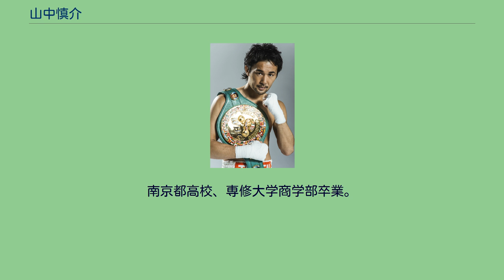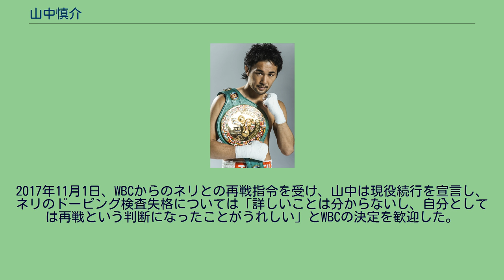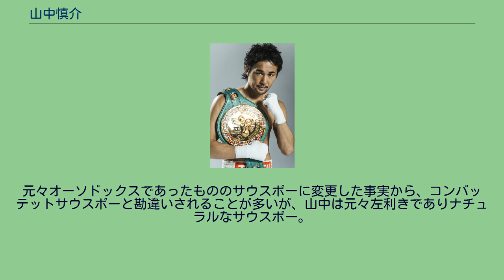山中慎介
山中 慎介（やまなか しんすけ、1982年10月11日 - ）は、日本の元プロボクサー。
滋賀県湖南市（旧甲賀郡甲西町）出身。
第65代日本バンタム級王者。
元WBC世界バンタム級王者。
南京都高校、専修大学商学部卒業。
帝拳ボクシングジム所属。
マネジメントは株式会社コモンズ2所属。
小中学校時代は野球をしていたが、辰吉丈一郎がシリモンコンをKOで下してWBC世界バンタム級王座を奪還した試合を見て辰吉に憧れ、南京都高校入学後にボクシングを始める。
高校時代には同学年だった李冽理（後のWBA世界スーパーバンタム級王者）と公式戦での対戦経験の他、2000年とやま国体では、決勝で当時習志野高1年生の粟生隆寛（後のWBC世界スーパーフェザー級王者、同フェザー級王者）を降しての少年バンタム級での優勝経験がある。
他にインターハイ2位の経歴も持っている。
当初はオーソドックスであったが、顧問の指導によりサウスポーになった。
専修大学進学後はボクシング部の主将を務めた。
自身は大学卒業と同時にグローブを吊るすつもりでいたが、大学4年生時の国体で不本意な成績に終わったことからプロ入りを決意。
粟生が所属する帝拳ボクシングジムへ入門する。
2006年1月7日、東京都文京区の後楽園ホールでの高橋仁（角海老宝石）戦でプロデビュー。
デビュー戦は6回判定勝ち。
しかし2戦目では引き分けその後苦戦しながらも勝ち進んで行く。
2010年6月20日、大阪府大阪市住吉区の住吉区民センターで日本バンタム級王者の安田幹男（六島）と対戦し、7回50秒TKO勝ちを収め王座獲得に成功した。
2011年3月5日、岩佐亮佑（セレス）と対戦し、10回TKO勝ちを収め日本王座の初防衛に成功した。
2011年11月6日、17戦目で世界初挑戦。
東京都渋谷区の国立代々木競技場第二体育館で元WBC世界バンタム級シルバー王者でWBC世界バンタム級2位のクリスチャン・エスキベル（メキシコ）とWBC世界バンタム級王座決定戦を争う。
この試合は当初、既に、指名挑戦者決定戦が行われエスキベルが指名挑戦者であったが、再度、同級次期挑戦者決定戦として開催される予定だった。
しかしWBCの規定では、指名試合ではなく、選択試合で新王者となった者は前王者の指名期限を継承すると定められており、同級王者のノニト・ドネア（フィリピン）が王座獲得後、9ヵ月経過しても指名試合を行っていないという理由で、山中の試合が行われる前に、王者を剥奪され、試合2日前になって急遽、王座決定戦に変更となった。
そして試合は中盤に両者ダウンを奪い合う一進一退の攻防から主導権を奪うと第11ラウンドに猛攻を仕掛け、1分28秒TKO勝ち。
無敗のまま世界王座獲得に成功した。
この試合では、ジムの先輩でリング禍により死去した辻昌建の名前を刺繍したトランクスで挑んだ。
また日本国内のボクシングジム所属の男子現役世界王者は日本ボクシング史上最多の8人になった。
決定戦で新王者となった山中は、WBC規定によりWBC世界バンタム級シルバー王者でWBC世界バンタム級1位でIBF世界バンタム級王者でもあるアブネル・マレスとの対戦義務を負うため、WBC・IBF王座統一戦の可能性を本田明彦帝拳ジム会長が示唆したが、マレスがスーパーバンタム級に転向したため対戦は実現しなかった。
2012年4月6日、東京国際フォーラムで元世界2階級制覇王者でWBC世界バンタム級4位のビック・ダルチニアン（オーストラリア）と対戦し、5回に左のクロスカウンターで右目上をカットさせ、10回に右でぐらつかせるなど、インファイトで挑んでくるダルチニアンをアウトボクシングで翻弄し、「9」まで伸びていた連続KOこそ止まったものの、12回3-0（117-111、2者が116-112）の判定勝ちを収め、初防衛に成功した。
2012年11月3日、宮城県仙台市のゼビオアリーナ仙台で元WBC世界スーパーフライ級王者でWBC世界バンタム級7位のトマス・ロハス（メキシコ）と対戦し、強烈な左ストレートが決まりロハスが頭から落ちるダウンを奪いロハスは失神。
7回36秒KO勝ちを収め、2度目の防衛に成功した。
2013年4月8日、東京・両国国技館で元WBC世界フライ級王者でWBC世界バンタム級1位のマルコム・ツニャ...